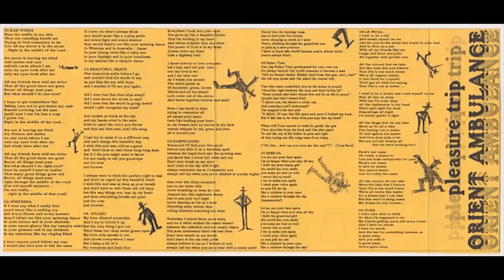Orient Ambulance - 05.Harpsichord - Instrumental Pleasure Trip (AUDIO)